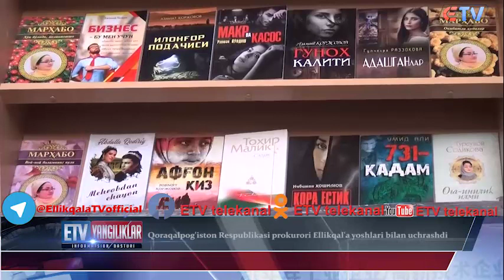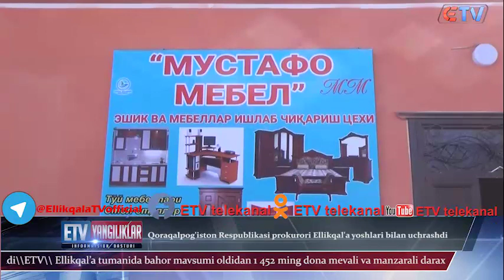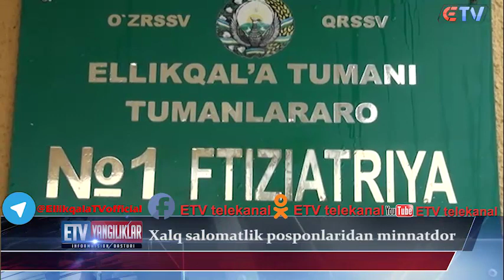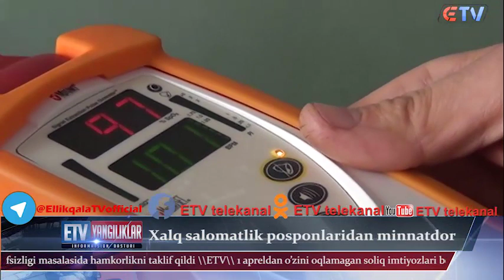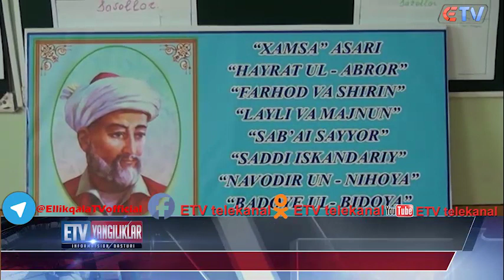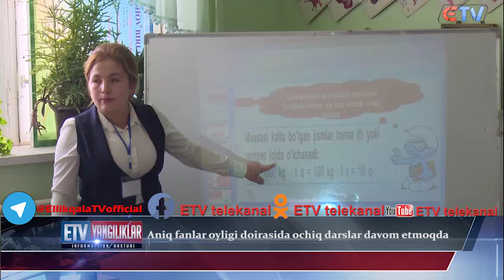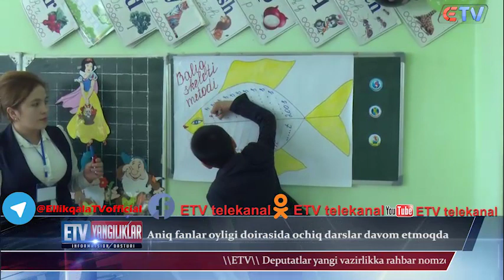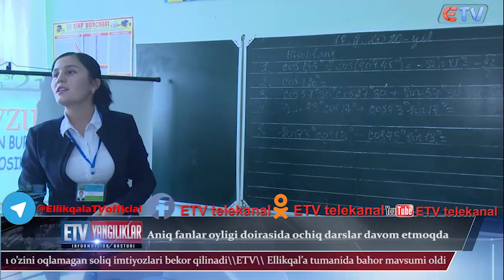19.02.2020 Yangiliklar ETV telekanalida Reklama huquqi asosida ko'rsatuv, E`lon va Reklamalar